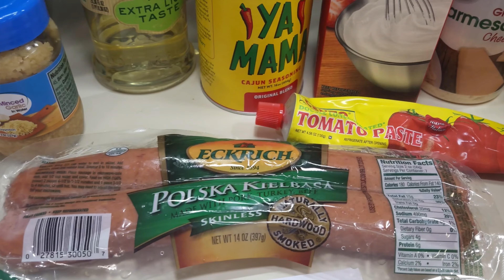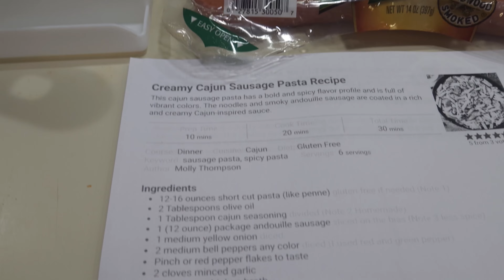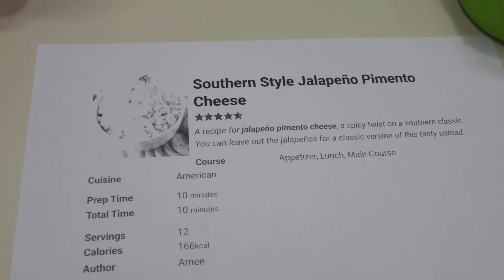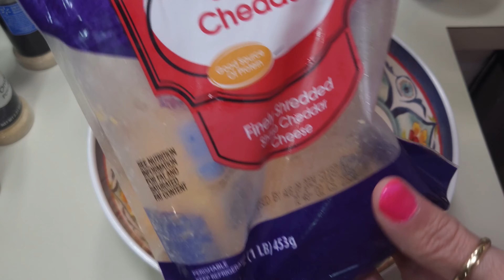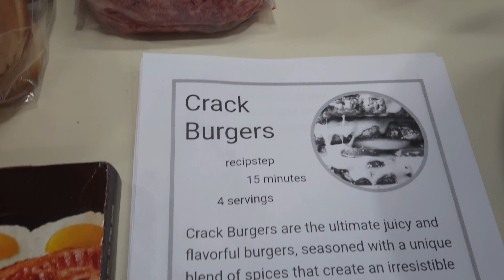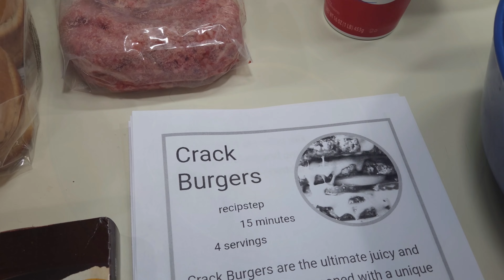AMAZING QUICK and EASY RECIPES, HOW TO MAKE HOME COOKING that's QUICK and EASY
AMAZING QUICK and EASY RECIPES, HOW TO MAKEHOME COOKING that's QUICK and EASY

It's time for some more quick and easy recipes. And I've got you some good ones this week. Hey Friends my name's Susan and welcome to my home. Today I've got your 4 different recipes that you will make your mouth water, they are so good. So let's get our ponytails up and let's get to make it some amazing quick and easy recipes. Come on, let's get to cooking.

Cajun Sausage Pasta, Grilled Jalapeno Pimento Cheese, Crack Burgers and Mexican Dump and Go Rice.

🕰 Time stamp
00:00 Hey Friends
00:24 Cajun Sausage Pasta
06:17 Grilled Jalapeno Pimento Cheese
10:45 Crack Burgers
13:26 Mexican Rice Dump and Go Style
17:11 Until Next Time

mama_housers_home

Send happy mail to:
Susan Houser

Or just comment on the video's, I respond to every comment personally and appreciate any input I receive. 💕

I hope that you enjoy my whats for dinner videos. I try to make easy one pan or one pot meals when possible. I list all of the recipes in the descriptions so you can print them out and cook with me. I do easy how to cook videos for beginners on most recipes. Tuesdays are always Taco Tuesday, and I usually make mexican food on that day. I do not have a preference on proteins and include beef, chicken and pork recipes in my videos. I am from the south so comfort food is a big part of what I make.

I try to include budget friendly dinners, cheap meals or frugal meals when possible, and crockpot meals and crockpot recipes are a staple. Easy dinner ideas are always something I am interested in and if you have any dinner ideas or dinner recipes that you would like to see me try please comment me.